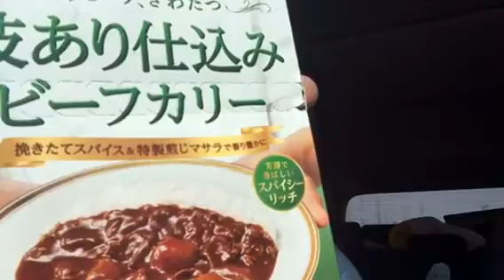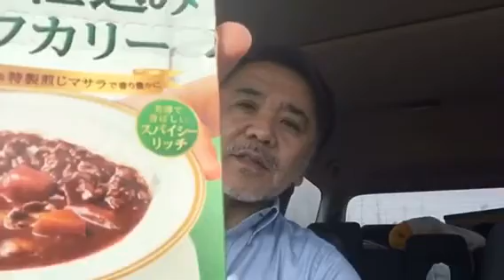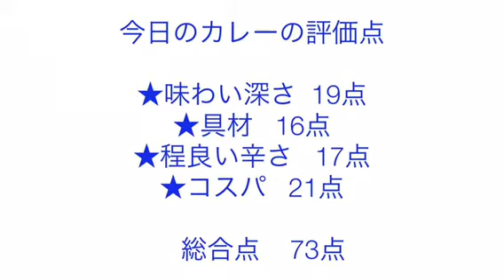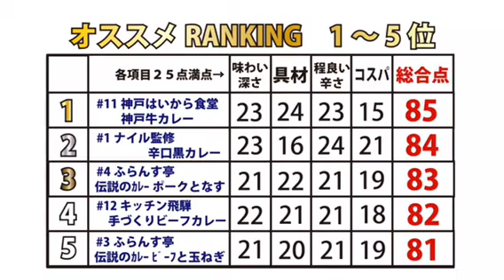【365日レトルトカレーを食べ続けるオッサン season2】#157 新宿中村屋 技あり仕込みビーフカリー スパイシーリッチ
2017年6月6日！人気店こだわりの美味しいビーフカレー！！芳醇な味わい！